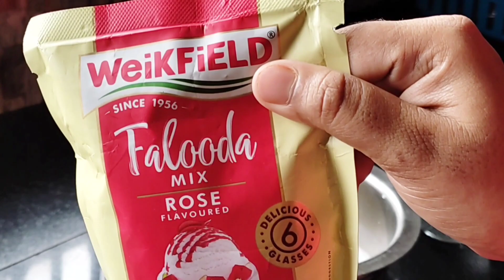How to make Weikfield Rose Falooda❤️. Summer dessert...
Pixabay